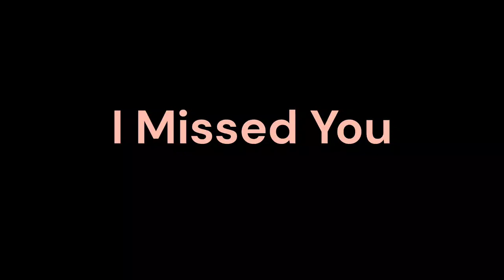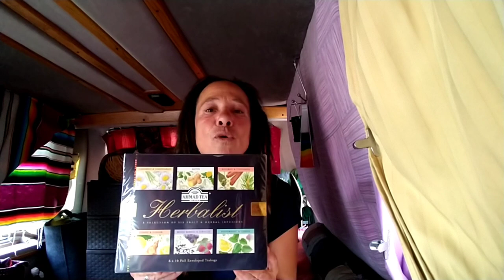I MISSED YOU / Back to You Tube / Full Time Van Life Update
So many of us are living the Van Life and other alternative lifestyles, embracing minimalism and simplicity, living closer to Nature, and seeking to heal ourselves in the process. We're basically un-civilizing.
   My name is Julia and I live in in a "House Van" with my dog Bambi. I rent a sewing studio and make upcycled clothes as well as crochet hats which I sell on Etsy. I also resell cool finds on Ebay.
On this channel I share my unique lifestyle and perspective with you hoping to inspire you to take back your personal sovereignty and live a more natural and purposeful life.

*UNCIVILIZE Address:
Julia Scott
General Delivery